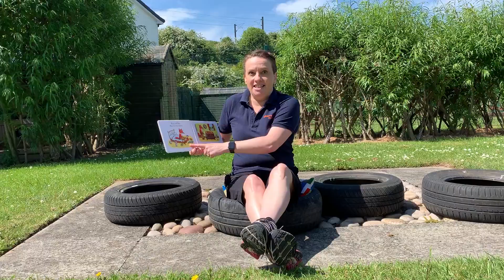Story Time With Nic, Sure Start Children's Centres North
Story time with Nic 'The Foxes Socks'